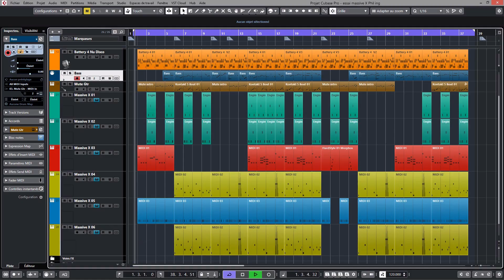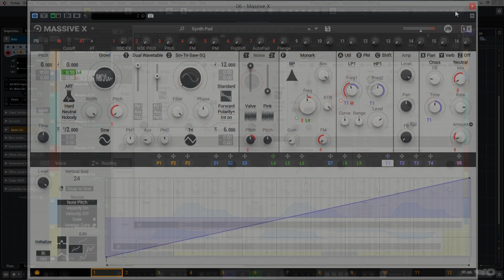Massive X - Demo - Preset List Native Instruments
Massive X
Petite Demo - Liste des presets
Rapido

00:00 Intro PBOenVIDEO
00:05 Demo